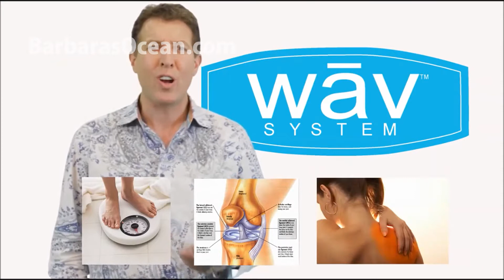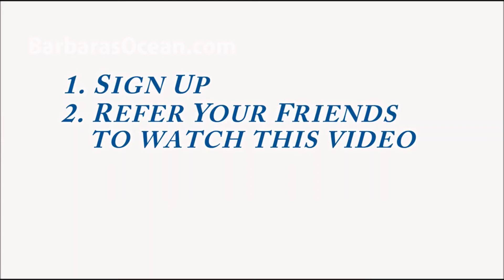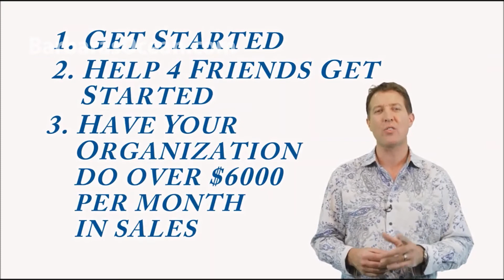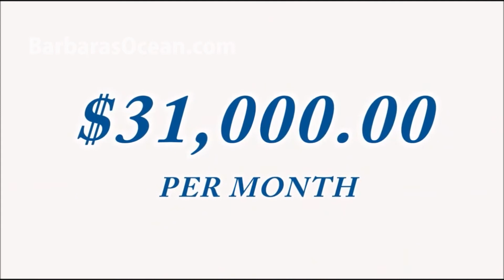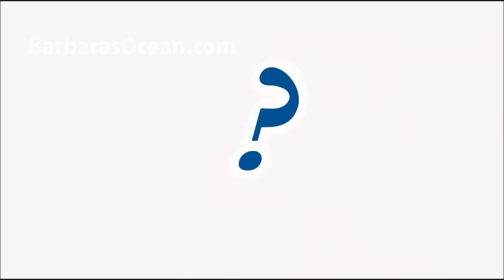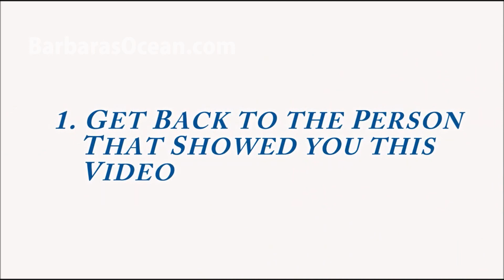The Essentials of Ocean Avenue MLM with Ken Dunn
- Learn the essentials about what the Ocean Avenue MLM is all about. Ocean Avenue believes the direct sales industry is shifting. A great business opportunity is more than just a great compensation plan, it is a combination of several things; products that work, the right company culture, corporate experience, field leadership and a simple viral marketing message. A passive residual incomes only occurs with duplication. Our goal has always been to create business-building activities that Ambassadors want to do.